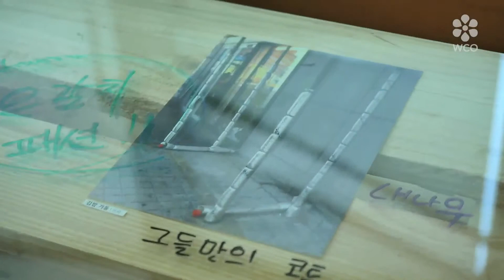세상을 보는 다른 시선_Other eyes to see the world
문화나눔활동!_세상을 보는 다른 시선으로 일상의 재미를 찾다!

동일한 현상을 사람마다 다르게 보는 것, 이것도 각각의 문화이고 이것들이 하나로 모여 다양성으로 나타납니다.
다른 사람의 생각을 통해 새로운 것을 떠올려 보는, 소소하지만 언제든지 생활 속에서 실천 할 수 있는 문화나눔활동!

월드컬처오픈 코리아 운동본부에서 진행한 컬쳐 이벤트! 여러분은 어떤 제목을 생각하셨나요?